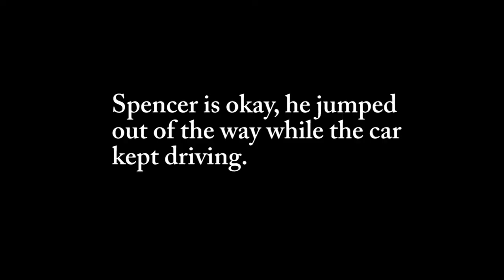Entry #4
That almost hit Spencer.